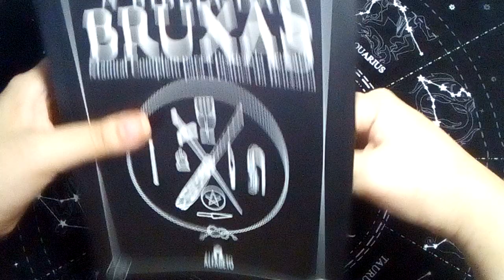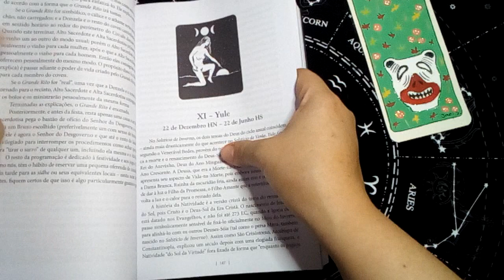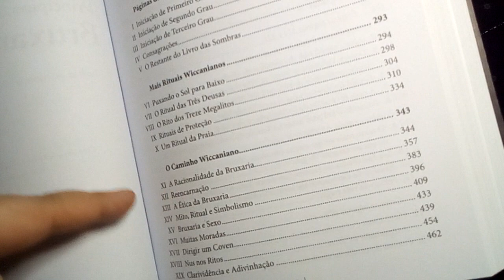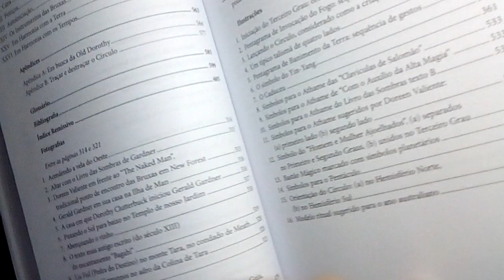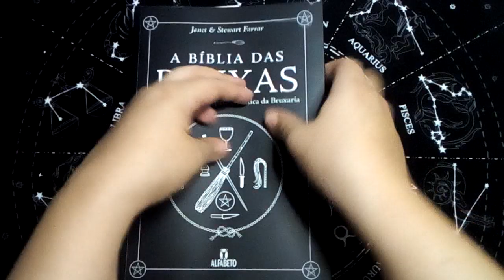Resenha do livro: “A Bíblia das Bruxas”, de Janet & Stewart Farrar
Aqui você pode comprar o e-book de minha autoria intitulado "Estudos de tarô: o tarô para evolução pessoal e autoconhecimento (ilustrado)"

E-book "Leitura de Cartas com Baralho Comum"